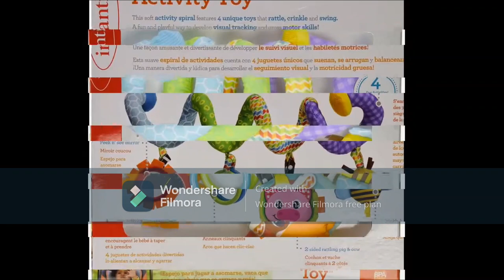Spiral Activity Toy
1.Includes peek n' see mirror,2-clacker rings, bird rattle, crinkle bug, textured fabrics and satin ribbons
2.Easily wraps around car seat handles, most strollers and cribs
BPA Free
Country of origin is China